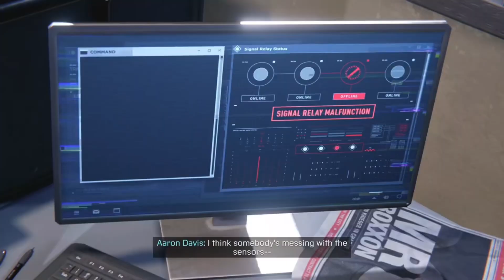Spider-Man Miles Morales Pt3 (I met my mom and crush)